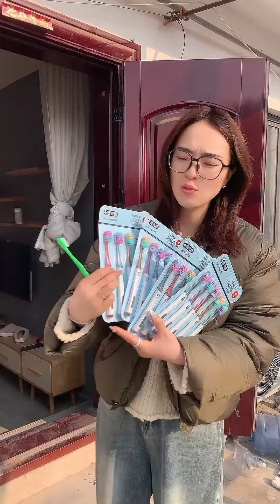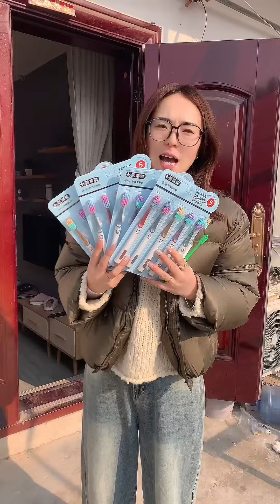19.9到手20支，姐妹们，还不快冲